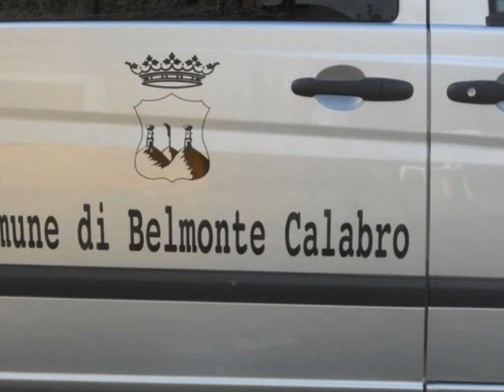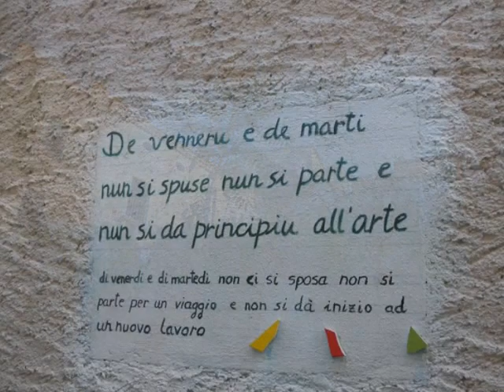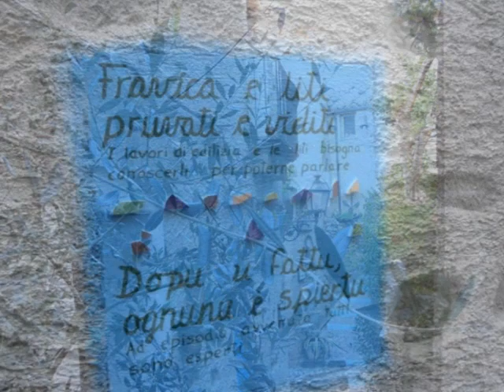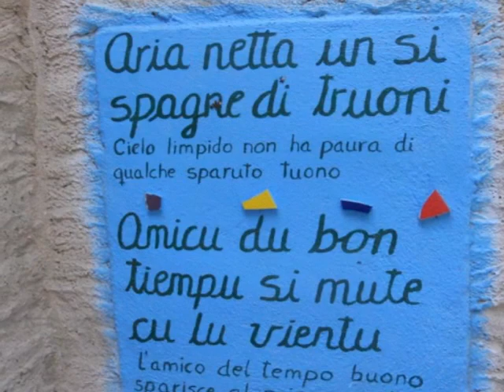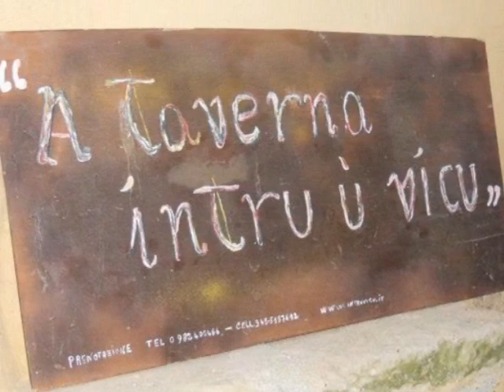Belmonte Calabro (Cs)